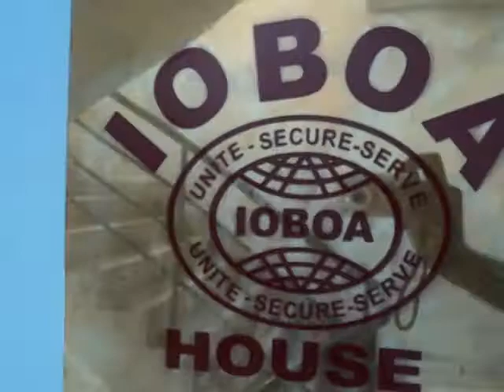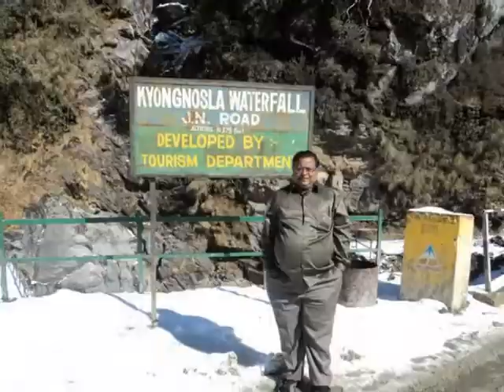VISIT TO NORTH EAST - FEB 2013